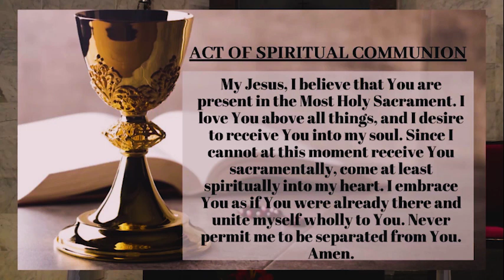SUNDAY MASS: 20th Sunday of Ordinary Time, Year A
Participate and celebrate the Mass of this Sunday by sharing this with your friends and family. Remember to maintain the required composure and decorum associated with participating at Mass. God bless you.